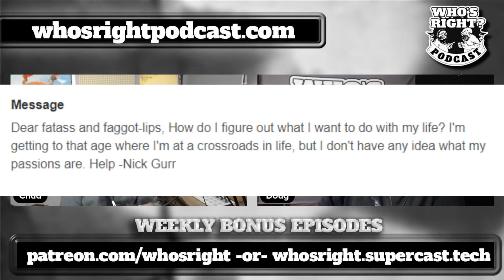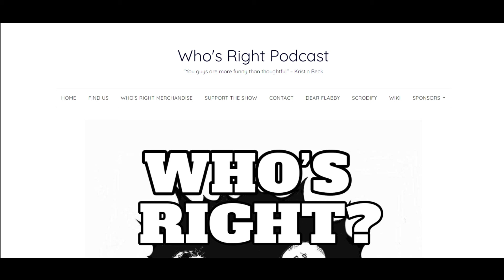what do i do living minimimal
Doug and Anthony talk about stuff.

Link Tree - whosrightpocast | Twitter, Instagram, TikTok | Linktree

Who's Right Podcast

Dear Flabby podcast feed - Dear Flabby

Watch the show live on Youtube - Who's Right Podcast

Link to Doug's Etsy store - HappyAtFive - Etsy